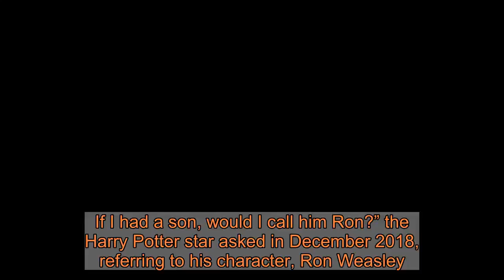Rupert Grint Is Expecting 1st Child With Pregnant Girlfriend Georgia Groome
Magic is in the air!  and his pregnant girlfriend, , are expecting their first child, Us Weekly confirms.    “ and  are excited to announce they are expecting a baby and would please ask for privacy at this time,” a publicist for the two told Us on Friday, April 10. In Touch was the first to break the couple’s pregnancy news.  Grint, 31, began dating the actress in 2011. Seven years later, the actor opened up to The Guardian about his family plans.  “I’d like to settle down and have kids soon. If I had a son, would I call him Ron?” the Harry Potter star asked in December 2018, referring to his character, Ron Weasley. “It’s quite a good name, but probably not. And Grint’s a tough name to pair a one-syllable first name with.”  Grint went on to say at the time: “I don’t know what the future holds. I’m just going to go with the flow, keep playing interesting characters and see what happens.”    When the Snatch star was a kid himself, he was “quite shy.” In fact, that’s why Grint fell in love with acting. He explained to the outlet: “You could hide behind the character and be someone completely different. I did loads of school plays and fêtes, and I once dressed up as Mystic Meg.”  The English star was cast in the first Harry Potter film in 2001, alongside  as the title character and  as Hermione.  “For the first few … I was living the dream,” Grint told The Guardian in 2018. “The reason I auditioned was because I loved the books. When I got to film three or four, I started to feel an overwhelming weight of responsibility because they were so phenomenally popular. The whole press and red carpet thing was an attack on the senses. I don’t excel in that kind of environment.”  As for Groome, the actress made her acting debut in a 2001 TV film A Fish Out of Water. She is best known for her 2006 film, London to Brighton.